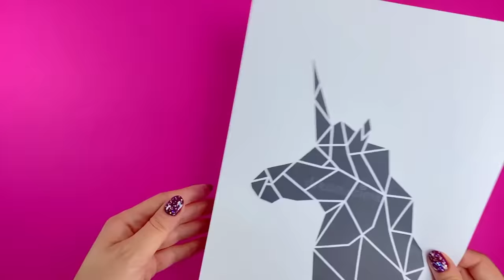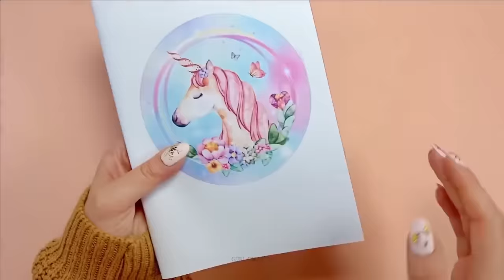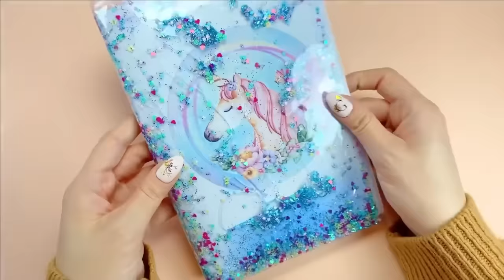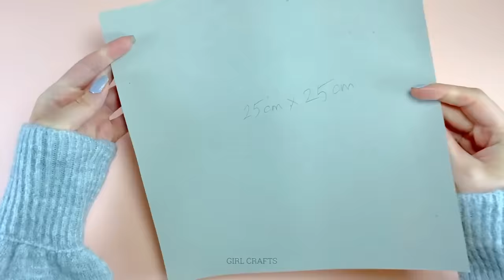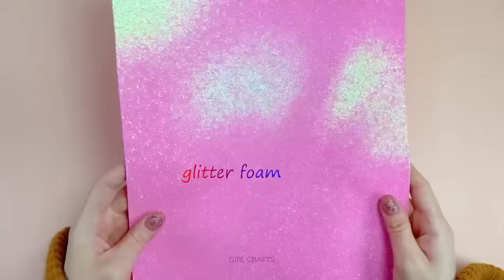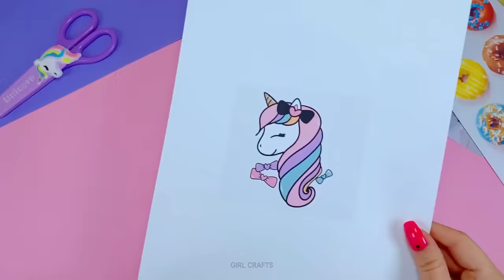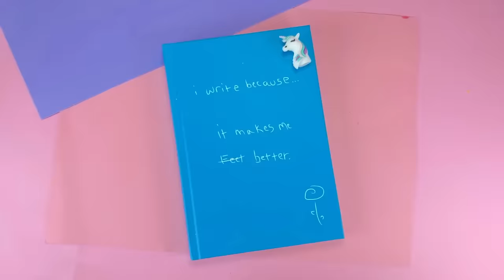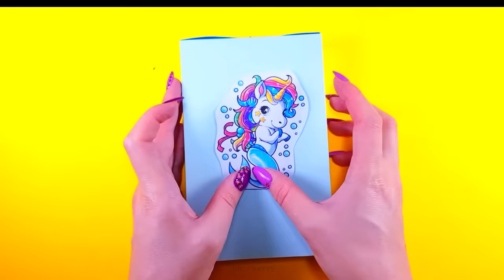30 DIY -BEST UNICORN IDEAS by GIRL CRAFTS- POP IT, Phone Case,Room Decor,School Supplies and more...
30 DIY -BEST UNICORN IDEAS by GIRL CRAFTS- POP IT, Phone Case,Room Decor,School Supplies and more...

Chapters

00:00 Unicorn Gumball Machine
01:31 Unicorn Pop It
02:43 DIY Unicorn Sleeping Mask
04:24 DIY Unicorn Tablet Case
05:44 Liquid Unicorn Phone Case
06:54 Unicorn Small Notebook Pack
08:14 Unicorn Wall Decor
08:52 Unicorn Ruler
09:45 Unicorn Pencil Holder
10:43 Unicorn Letter Desk Decor
11:28 Liquid Unicorn Notebook
12:41 Unicorn Dream Catcher
14:11 Unicorn Pencil Case
16:07 Unicorn Floral Wall Decor
18:51 Unicorn Bedside Lamp
20:20 Unicorn Snow Globe
21:25 Unicorn Pencil Box
22:42 Unicorn Multi Purpose Organizer
24:27 Unicorn Sharpener
25:27 Unicorn Pencil Pouch with Zipper
27:15 Unicorn Mini Organizer
30:47 Pompom Unicorn Key Chain
33:06 Dual Function Unicorn Pen Holder :)
36:42 DIY Unicorn Liquid Pen
37:47 Cute Unicorn Mermaid Pencil Case
39:53 Paper Unicorn Pencil Case
40:52 Origami Unicorn Wallet